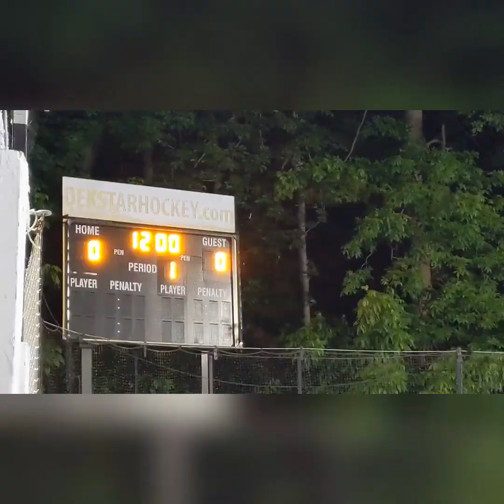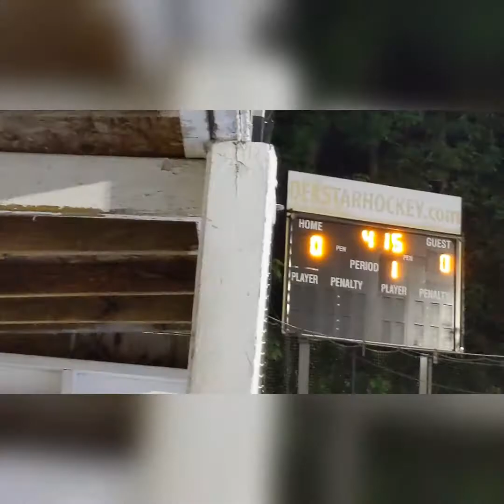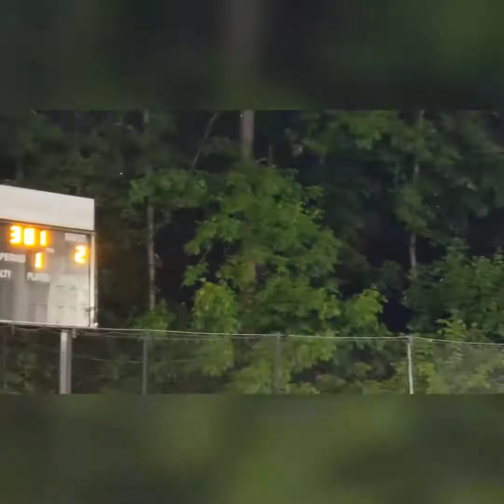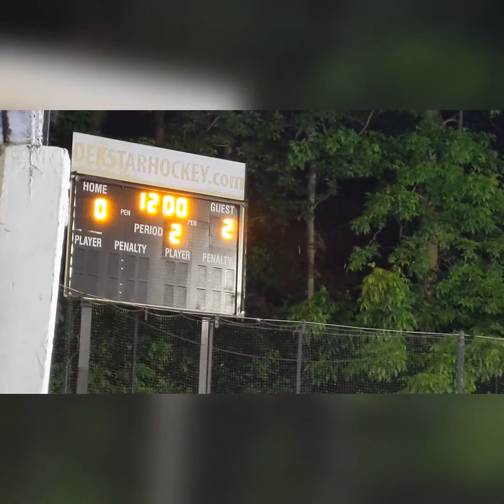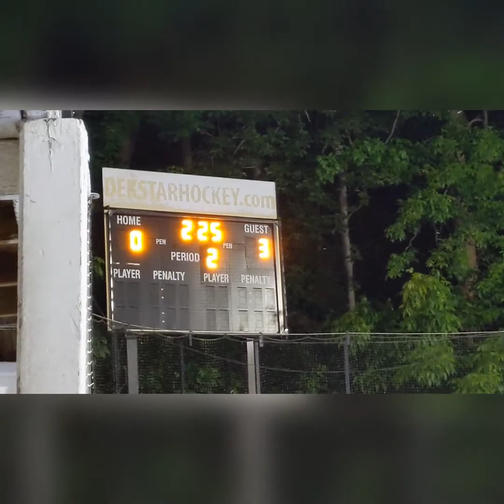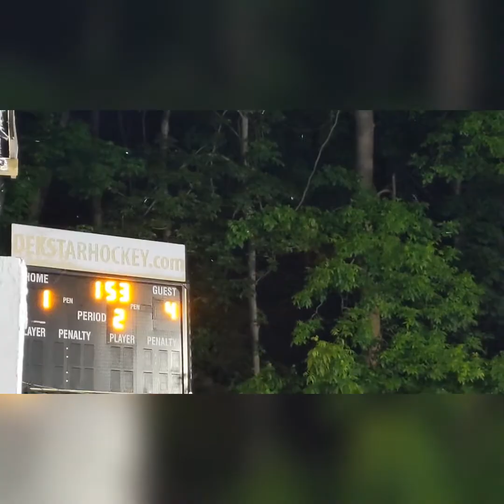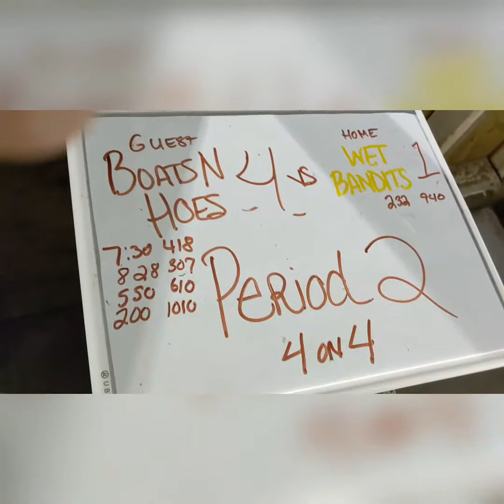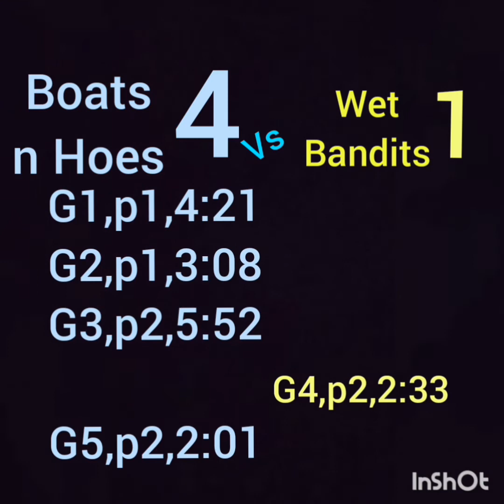Boats vs WetBandits 6/9/20